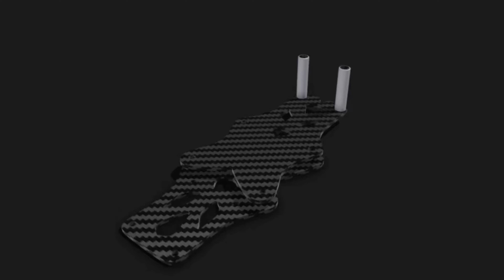BANDOTOUR N°8 - FPV 4K DRONE IMPARO IL TRIPPYSPIN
siamo arrivati alla 8ttava puntata del bando tour 2024, è proprio il caso di dirlo "sono volati" questi 3 mesi di divertimento, grazie a tutti!